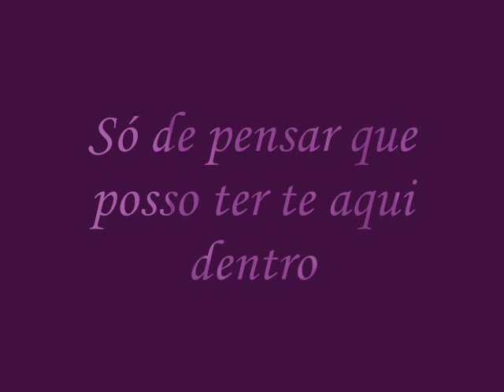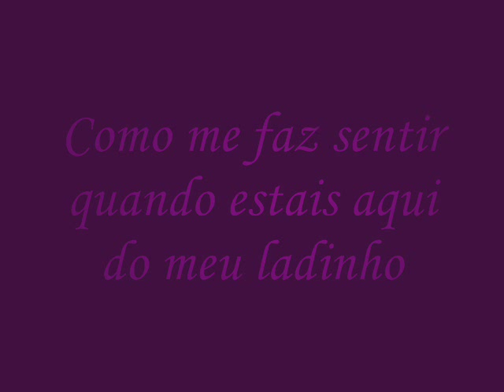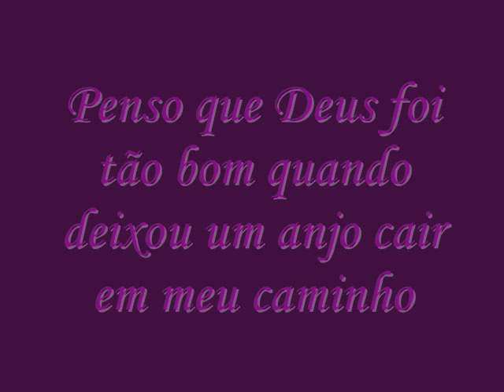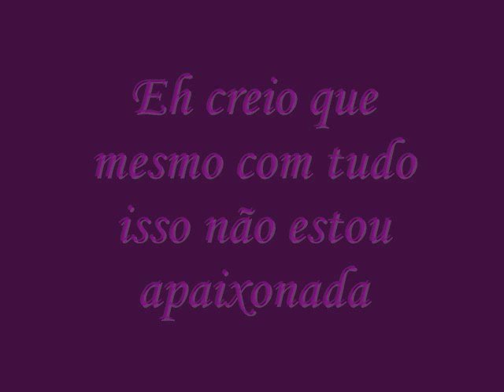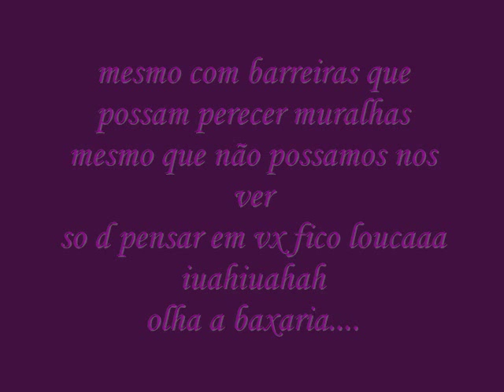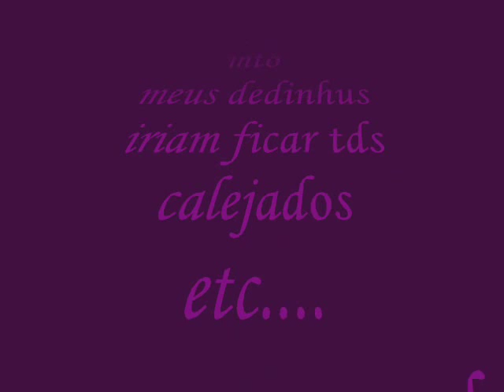...Sem Coments...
...Esse nm flo nada...tocante neh??...